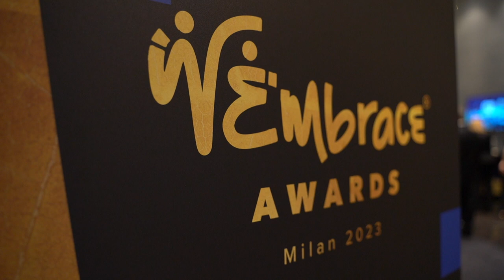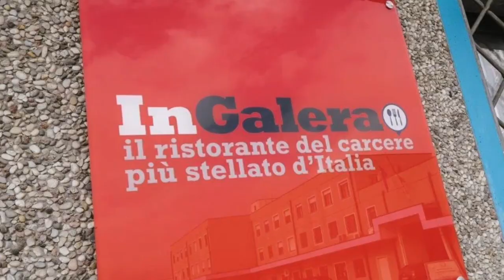WEMBRACE AWARDS 2023 La prima edizione della Charity Night Gala Dinner di WEmbrace di Bebe Vio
Grande successo, giovedì 30 marzo, per la prima edizione dei WEmbrace Awards presso l’Excelsior Hotel Gallia di Milano. Una Charity Night Gala Dinner, nata dal movimento WEmbrace, ideato da Bebe Vio Grandis con l’Associazione ONLUS art4sport – ispirata alla sua storia e impegnata nella raccolta fondi per acquistare protesi e ausili sportivi per migliorare la qualità della vita di bambini con amputazioni.

Una vera e propria cerimonia, pensata per contribuire alla promozione di un mondo più inclusivo, dove sono state presentate le storie e conferiti i riconoscimenti a chi ha mostrato e promosso con le sue azioni l’inclusivo spirito da ‘WEmbracer’. Obiettivo, quello di promuovere questo tipo di comportamenti stimolando sempre più persone e organizzazioni a sostenere questo tema.

A condurre la serata, lo scrittore e conduttore radiofonico e televisivo Fabio Volo, che ha trasportato i partecipanti del gala in un viaggio tra le quindici storie finaliste.

[Foto di AUGUSTO BIZZI e Video via U.S.]